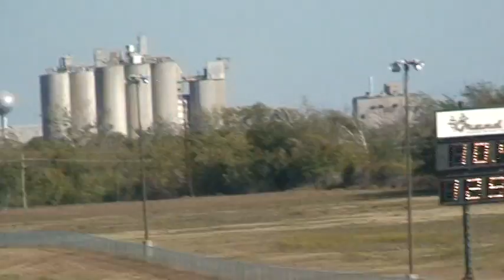Duck Drags IV